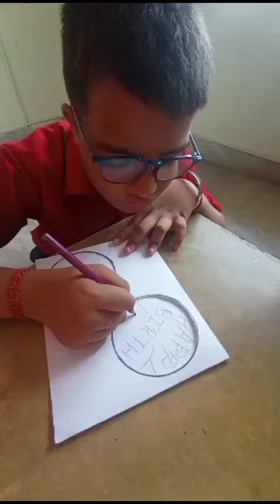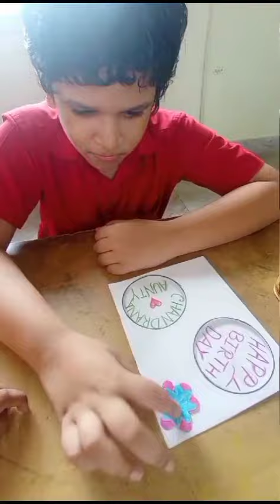making a greeting card# a beautiful gesture# children with differently abled making a card